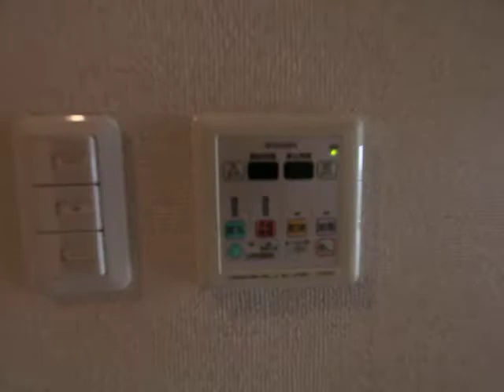ボタニカルコート 702号室 内装動画